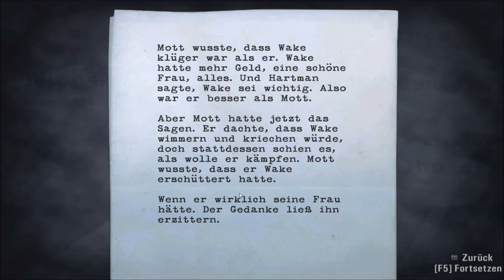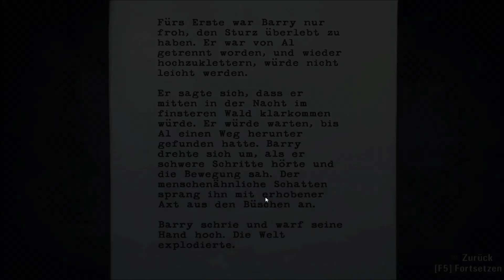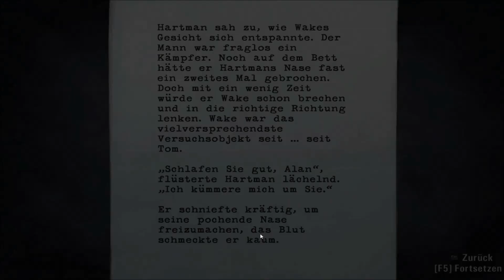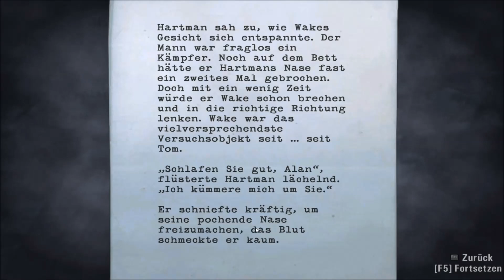Alan Wake - # 27 - Voll belagert / Let´s Play [German/Deutsch]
Alan Wake ist ein Thriller-Autor, der seit einiger Zeit unter Schlafstörungen, Albträumen und akuter Schreibblockade leidet. Um neue Kraft im Job und in der Ehe zu sammeln, reisen Alan und seine Frau Alice in das beschauliche Örtchen Bright Falls. Nach einer mysteriösen Schlüsselübergabe verschwindet plötzlich Alans Frau. Alan erwacht in der Dunkelheit und wir von Menschenähnlichen Kreaturen angegriffen, die durch die Dunkelheit geschützt und somit nicht getötet werden können,doch durch eine Taschenlampe und einen Revolver kann sich Alan Abhilfe verschaffen...!! Es wird verdammt Spannend und ich freue mich wenn ihr einschaltet!!